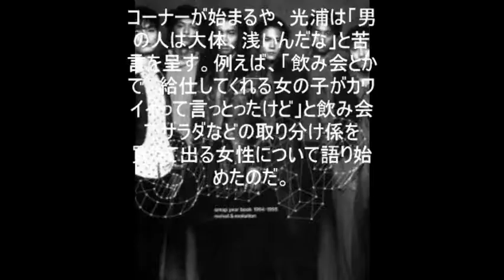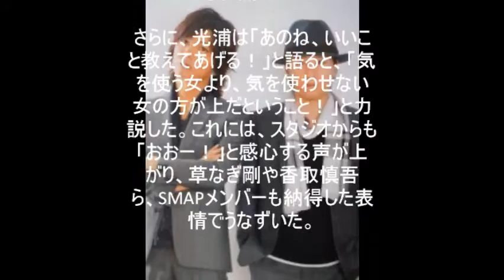【ＳＭＡＰ】光浦靖子「ＳＭＡＰ×ＳＭＡP」でＳＭＡＰを一喝！？納得笑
【カズクラ】マイクラ実況 PART342 ホワイトクリスマス！無理やり雪積もらせてみた。

マリオサンタの嫌がらせプレゼント配り - マリオメーカー 実況プレイ - Part20

【クリスマスプレゼント】サンタクロースから巨大なプレゼントが届いた！

中居正広 アイマスCM 曲完コピ まさかの出演 歌とダンス デレステ デレマス 「お願い！ シンデレラ」 全力の地声で歌い踊る 「アイドルマスター シンデレラガールズ スターライトステージ」

リヴァイのアクション公開！ゲーム『進撃の巨人』プレイ動画 戦闘システム編3